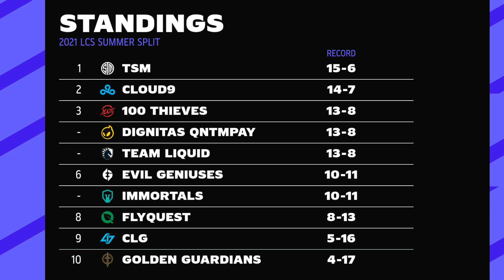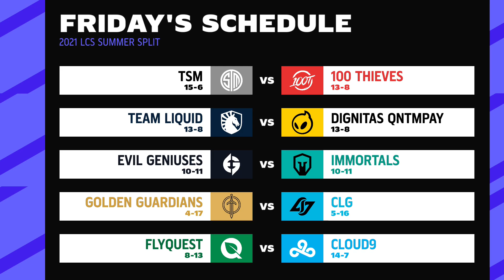CLG vs IMT | Week 1 | LCS Summer Split | Counter Logic Gaming vs Immortals (2021)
VOD of Counter Logic Gaming vs Immortals
LCS Summer Split 2021